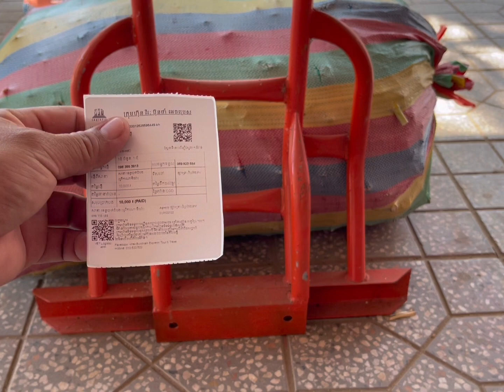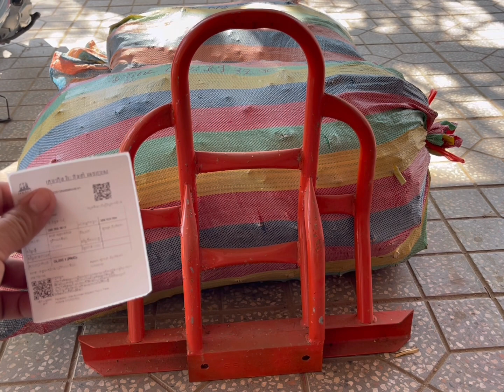ហេងៗប្រូនៅព្រៃវែងផ្សារទ្រា 0963553913/0883606327/089437171អរគុណដែរជឿជាក់👩‍🌾🙏🥰❤️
មានលក់គោយន្តថ្មីបក់កេះ និងមួយទឹកនៅល្អរទះជិះភ្ជួរ🧑🏻‍🌾❤️💚ត្រាក់ទ័រភ្ជួរដី
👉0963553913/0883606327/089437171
👉ទីតាំងបាត់ដំបង
👍ខលកក់លុយមុនបានមុន